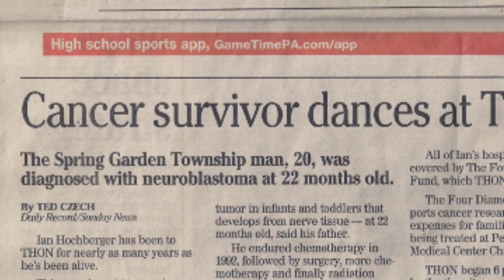Student reflects on his trek from THON kid to Penn State senior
The only bright spot for Ian Hochberger hearing that he was diagnosed with cancer is that he really doesn't remember, he was only 22 months old. Almost twenty years later he is poised to graduate with a degree in Broadcast Journalism with a minor in History, but maybe he should have majored in probability. After his cancer diagnosis, Ian's parents were given the dreadful news that their son only had a 3 in 20 chance of survival, but due the advancements in pediatric cancer treatments, he has beaten those odds. He is now and continues to be cancer-free.